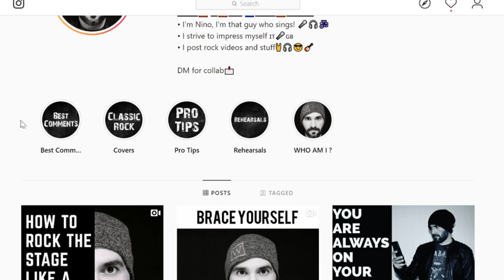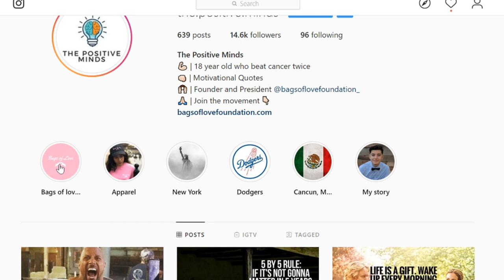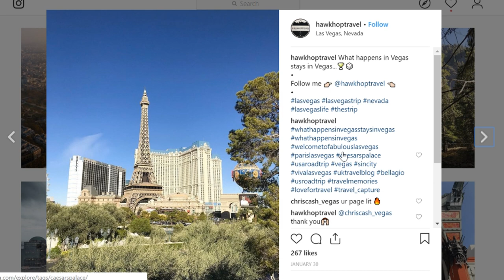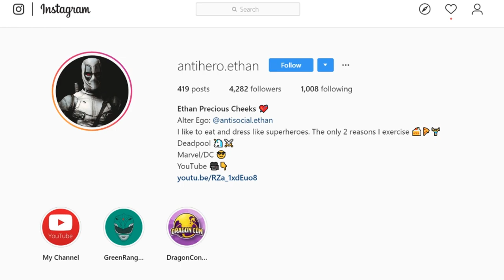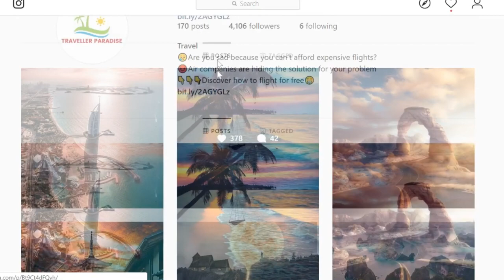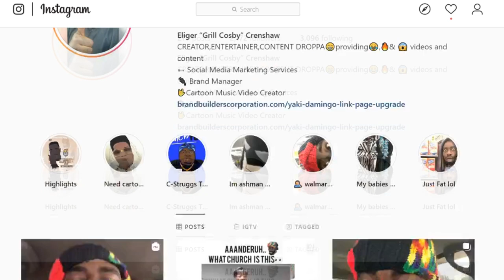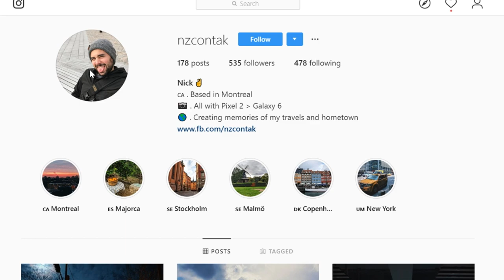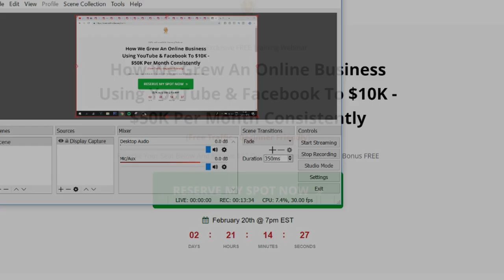🔥 ROASTING YOUR ACCOUNTS 🔥